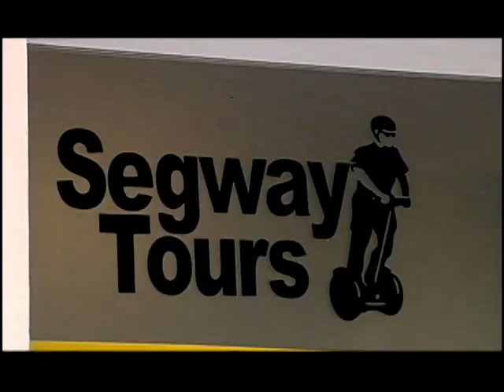viajera quepos mainor